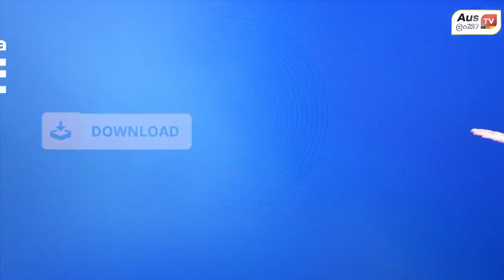ඔස්ට්‍රේලියාවේ මේ දවස් වල Home Loan වලට විසඳුමක් තියනවද?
Current Affairs With Chamila Lokunarangoda